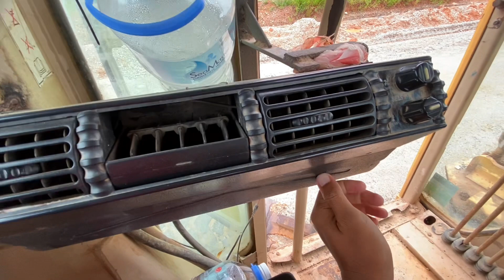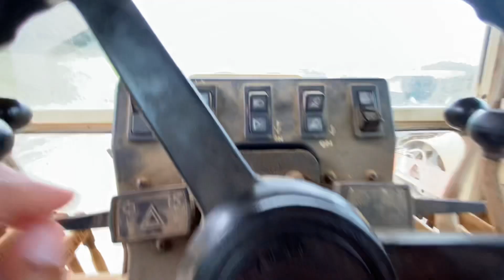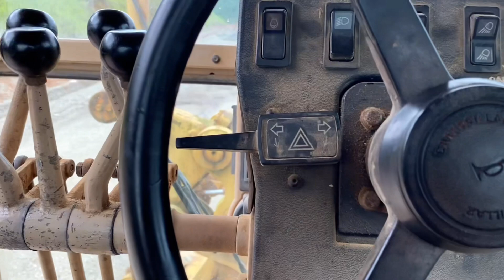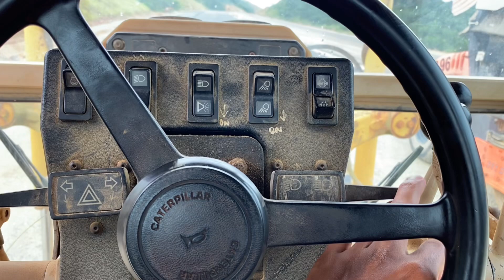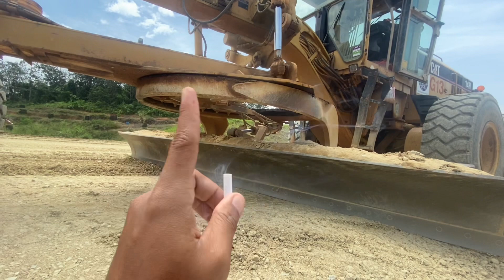REVIEW MOTOR GRADER CATERPILLAR • TKI MALAYSIA • Menta Contruction Sdn Bhd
assalamualaikum warahmatullahi wr wb
kali ini saya akan review suatu alat berat yang bernama motor grader.
Untuk di vidio ini saya akan mereview singkat dulu ya guys.

________Credit Tittle________

Yang ngomong : • si agus

Yang ngedit: • si agus

Yang capek: • si agus

Perangkat editing: •Hp iPhone 11

Alat Recording: •bawaan hp iPhone 11

Camera: •Hp iPhone 11

Apl Editing: •Kinemaster gratisan

Apl Recording: •Easy Voice Recorder (playstore)

Edit Thumbnail : • Thumbnail Maker (playstore)